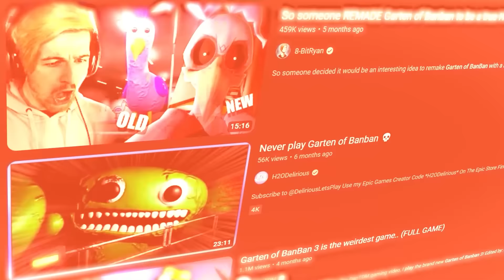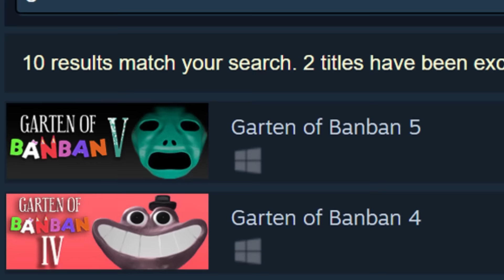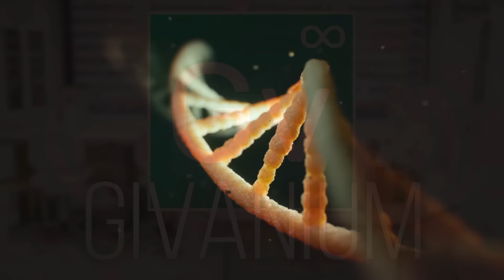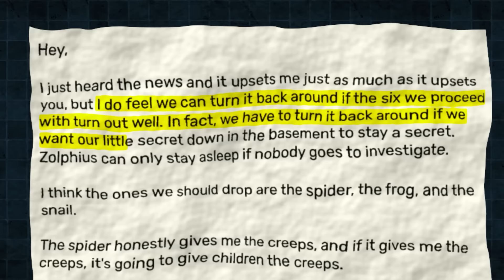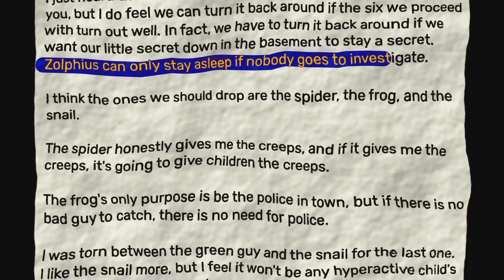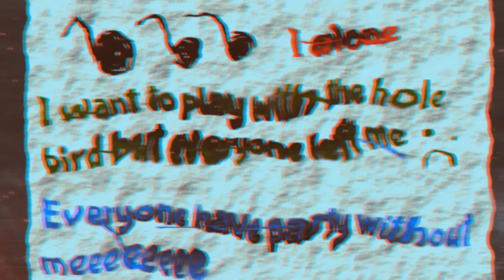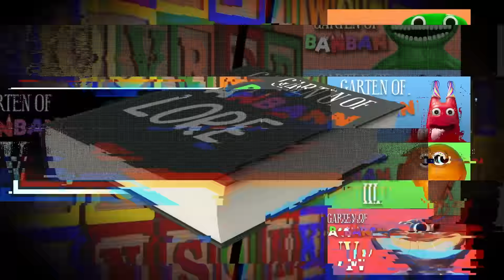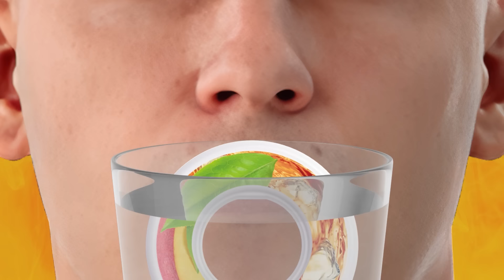Game Theory: The MISSING Banban Game (Garten of Banban 5)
Friends, welcome back to Game Of The Year... Garten of Banban! This game releases new chapters at LIGHTNING speed but we noticed something odd at the end of chapter 4... they skipped chapter 5! They're advertising Chapter 6 already, where is Chapter 5? What happened to it and why are we skipping it? Buckle up friends because the answer is a good one!

*Join Our Other YouTube Channels!*
*Credits:*
Editors: Dan "Cybert" Seibert, Danial "BanditRants" Keristoufi, and JayskiBean